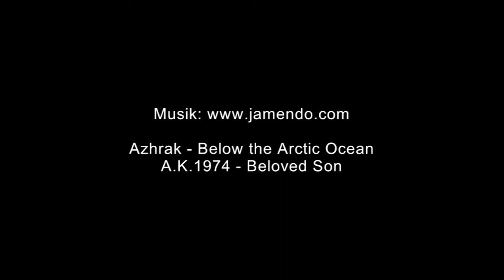Parade navale CGN 2015